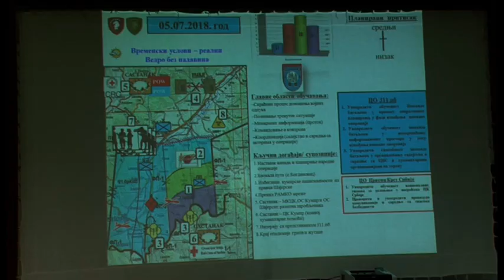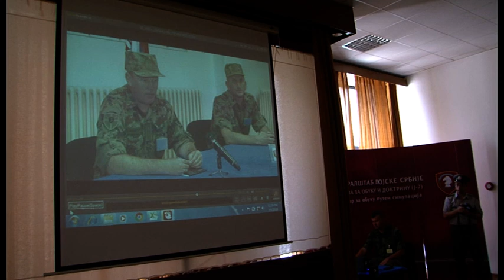General Diković na vežbi Timok 2018 podržanoj simulacijama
Načelnik Generalštaba Vojske Srbije general Ljubiša Diković je danas obišao Centar za obuku putem simulacija i uverio se u sposobnost komandi i jedinica koje uečstvuju u vežbi podržanoj simulacijama Timok 2018 da odgovore na sve predviđene zadatke.

Snimatelj Vujadin Micunovic, VFC Zastava film